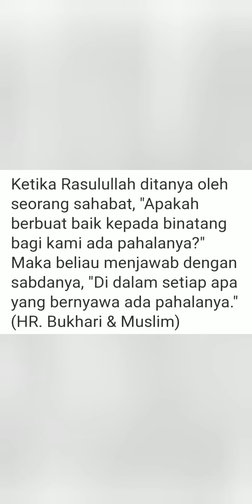KUCING LIAR MINTA MAKAN SAMA SECURITY YANG BAIK HATI DAN TIDAK PELIT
Walaupun sudah makan, ternyata bau nasi bungkus ini tetap menggugah selera si oyen. Untung om securitynya baik